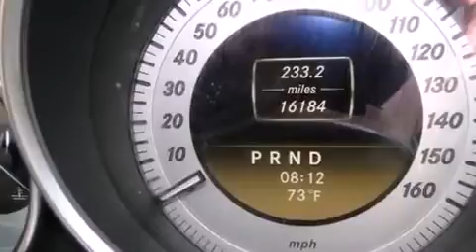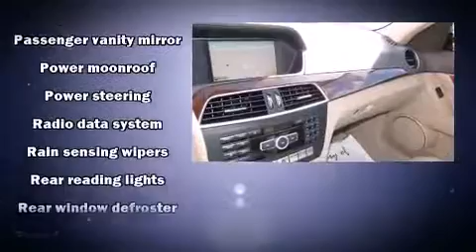2012 Mercedes-Benz C-Class C250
Big Joe Auto Group
6710 N Academy Blvd
in Colorado Springs, CO 80918

Introducing the 2012 Mercedes-Benz C-Class. With less than 20,000 miles on the odometer, this 4 door sedan prioritizes comfort, safety and convenience. It features an automatic transmission, rear-wheel drive, and a 1.8 liter 4 cylinder engine. The engine breathes better thanks to a turbocharger, improving both performance and economy. Mercedes-Benz prioritized practicality, efficiency, and style by including: delay-off headlights, front and rear reading lights, 1-touch window functionality, power front seats, automatic dimming door mirrors, rain sensing wipers, and much more. For drivers who enjoy the natural environment, a power moon roof allows an infusion of fresh air. Mercedes-Benz also prioritized safety and security by including: dual front impact airbags, front SIDE impact airbags, traction control, brake assist, anti-whiplash front head restraints, a security system, and 4 wheel disc brakes with ABS. This car was designed with safety in mind, allowing you to drive with even greater assurance. Our sales reps are knowledgeable and professional. They'll work with you to find the right vehicle at a price you can afford. Stop in and take a test drive!